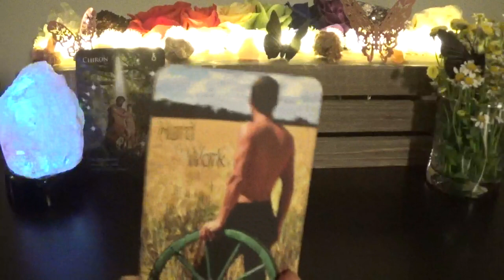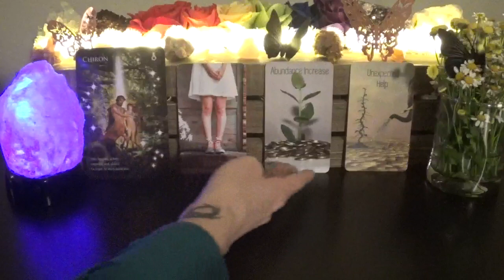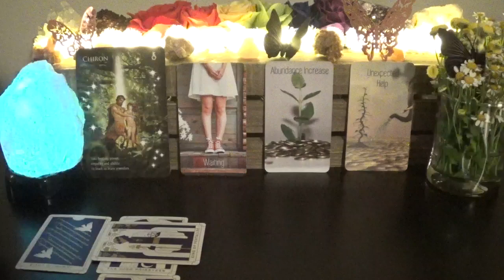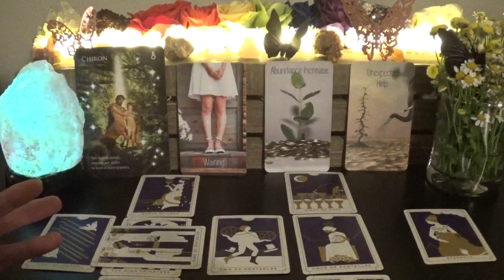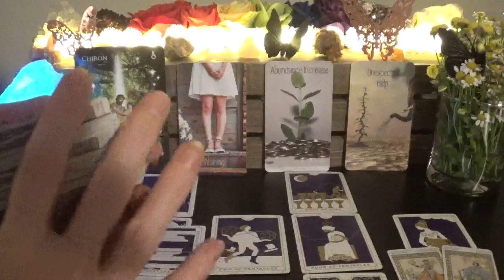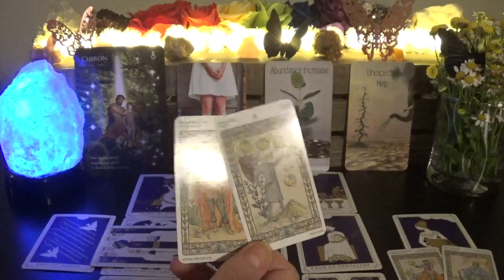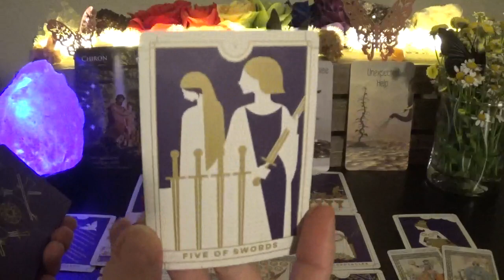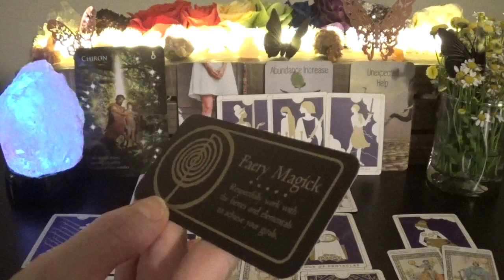♑️Capricorn ~ Unexpected Help Is On The Way! ~ Soul Reading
⭐️Decks Used⭐️
1. Astrology Reading Cards
2. Life Energies Oracle - not for sale
3. Everyday Tarot Mini Deck
4. Harmonious Tarot Mini
5. Making Magick Cards